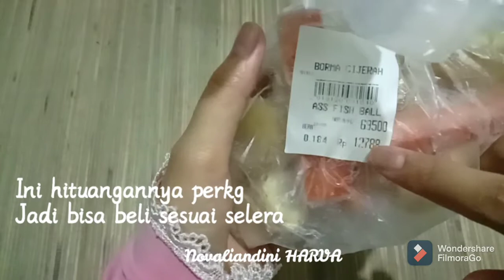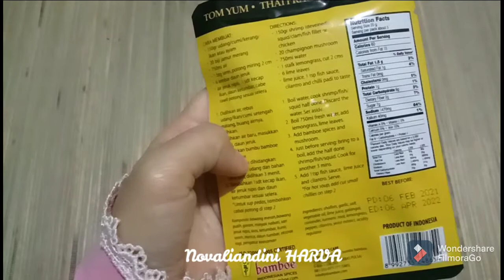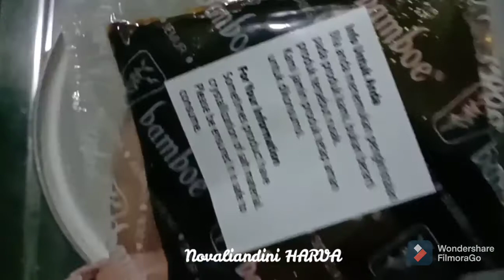SEMENJAK BISA MASAK INI DI RUMAH, JADI JARANG MAKAN DI RESTORAN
Suki kuah tomyam

simple, murah, enak, puas 🥰